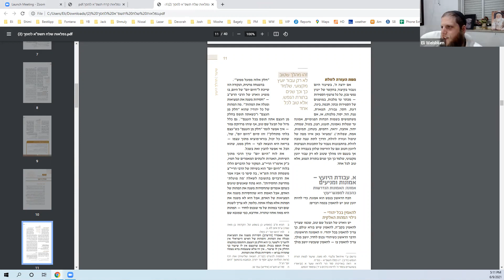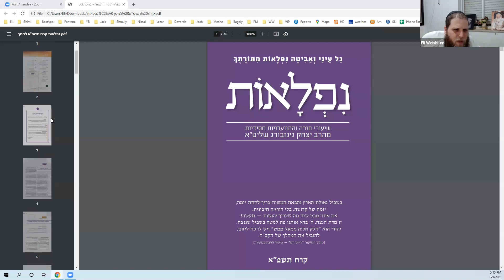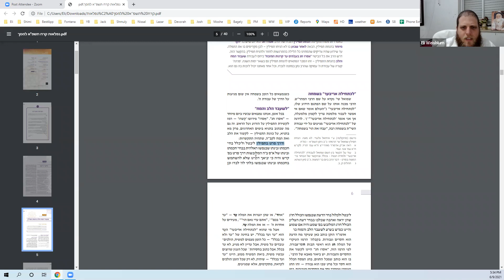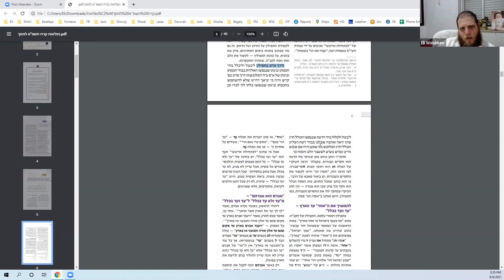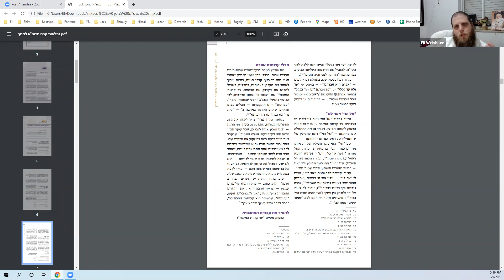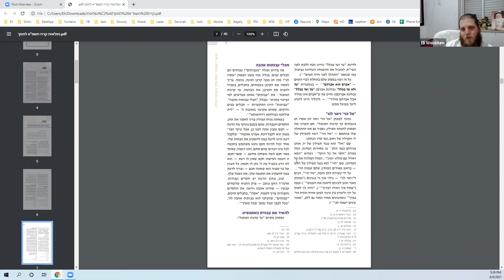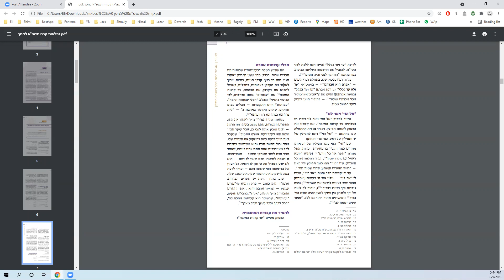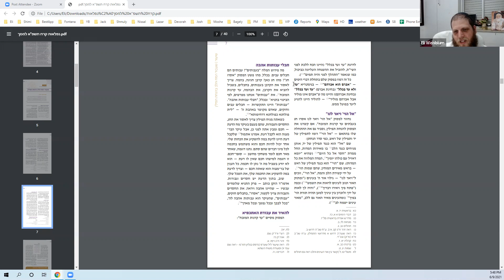Wonders from the Parshah Korach | Elimelech Weisblum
by Elimelech Weisblum

Do you enjoy the lesson? Want to support the activities of the Beit Midrash? Want to be a partner as part of the Beit Midrash's huge distribution network?
By your contribution we can continue to increase our activity in the Beit Midrash

For more videos as well as videos of Rabbi Yitzchak Ginzburg, you can send WhatsApp to 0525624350